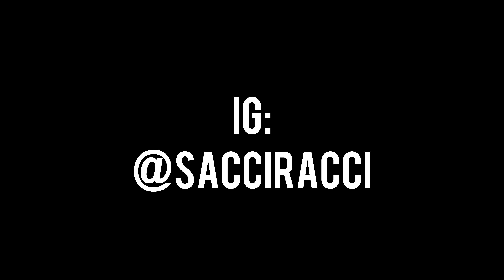Sacci Racci - Black Owned | Shot By: DJ Goodwitit